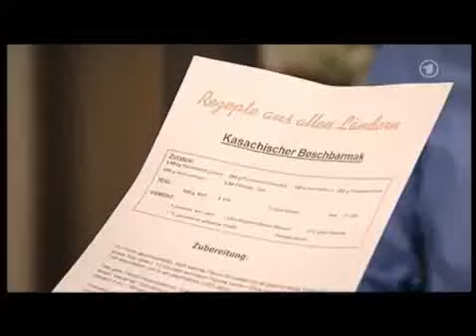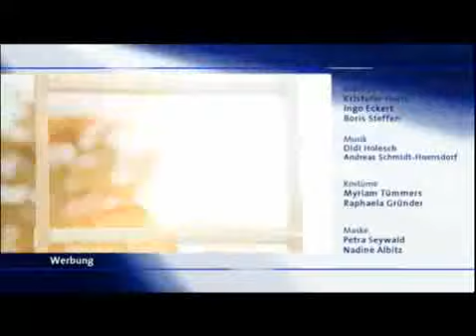MARIENHOF FOLGE 4007